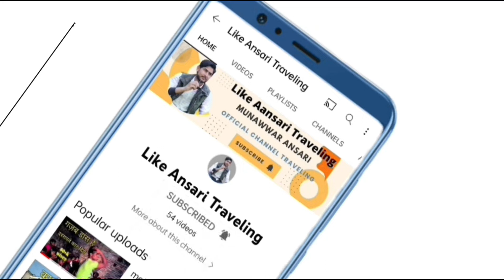kanth station | railway station kanth| kanth moradabad station | कांठ स्टेशन | कांठ मुरादाबाद स्टेशन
Kanth moradabad ||कांठ मुरादाबाद , तहसील Kanth moradabad utter pardesh कांठ की वीडियो
Kanth Moradabad || काँठ मुरादाबाद
Kanth Moradabad
काँठ मुरादाबाद

दोस्तो आज हम कांठ रेलवे स्टेशन की बात करने वाले हैं यहां से मुरादाबाद रेलवे जंक्सन की दूरी 30 किलो मीटर है रेलवे स्टेशन कांठ मैं 2 या 3 एक्सप्रेस ट्रेन रुकती है बाकी यहा पे पैसेंजर ट्रेनें ही रुकती है पहले यहां रिजर्वेसन टिकिट नही मिलती थी लेकिन अब यहां से आप कही के लिए भी टिकिट करा सकते है

ओर वीडियो देखने के लिए हमारी प्ले लिस्ट मैं जाए

I'm on Instagram as @munawwaransari. Install the app to follow my photos and videos.

वीडियो अच्छा लगा तो हमें जरूर बताएं ओर हमारे youtube चैंनल को sabscribe करे

Like Ansari Traveling

MUNAWWAR ANSARI